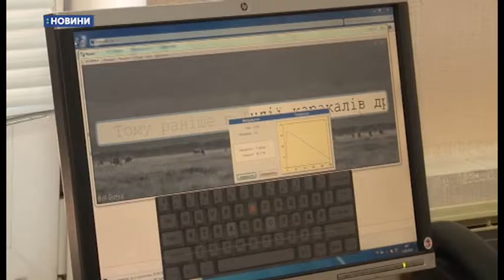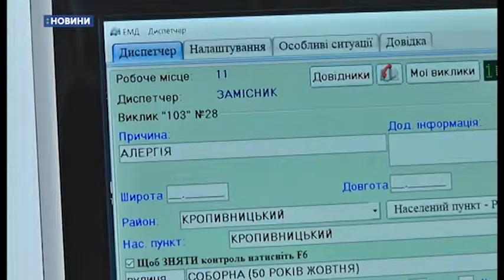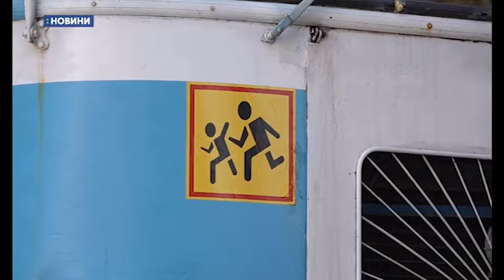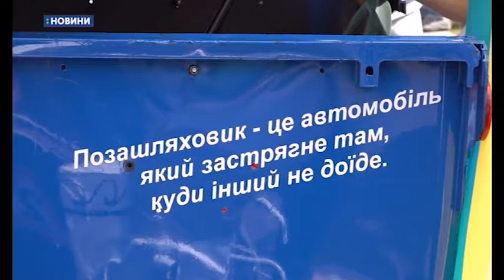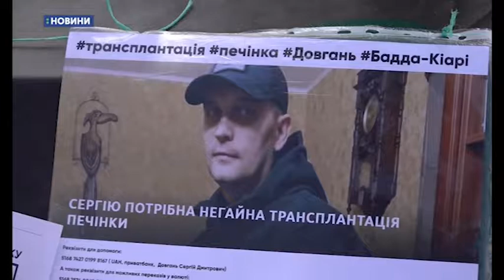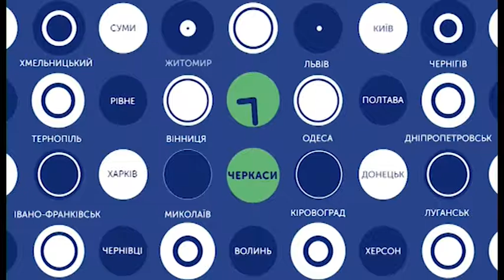16.09.2019. Новини. 20:30